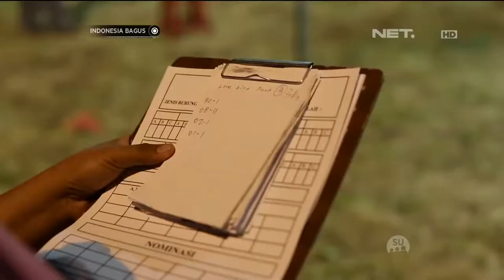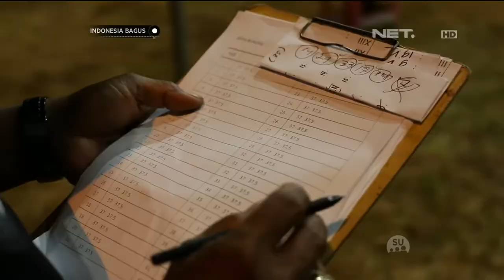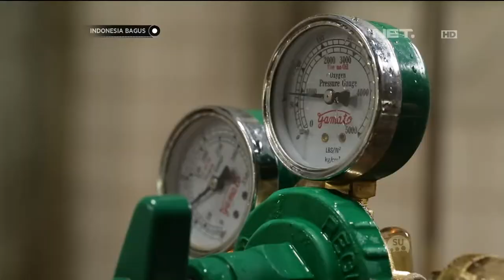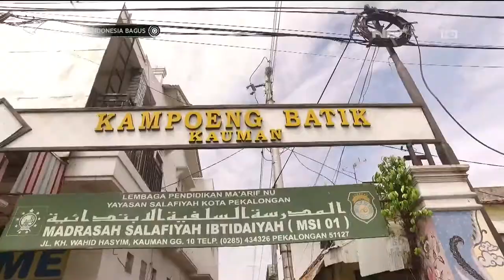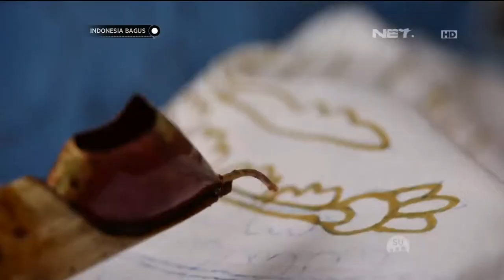Indonesia Bagus Keistimewaan Pekalongan, World City of Batik Full HD